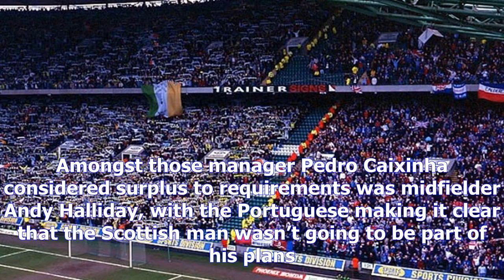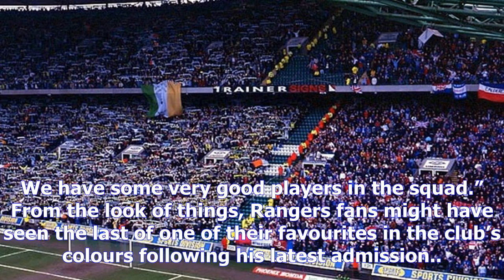Star might have played his last game for rangers after latest admission- [News 24h]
Star might have played his last game for rangers after latest admission
Copyright@ by News24h
A squad overhaul over the summer saw a host of Rangers mainstays under erstwhile boss Mark Warburton leave Ibrox on temporary and permanent exits. Amongst those manager Pedro Caixinha considered surplus to requirements was midfielder Andy Halliday, with the Portuguese making it clear that the Scottish man wasn’t going to be part of his plans. As a result, Halliday, 25, sealed a shock loan move to Azerbaijan side Gabala, and has recently revealed he’s enjoying live in the former Soviet state. The former Middlesbrough man, who arrived Ibrox in 2015 and has scored 15 goals in 92 appearances, is considering making his stay at the Qabala outfit a permanent one. Gabala currently lie in 3rd place in the Azerbaijan Premier League, and having established himself in the side’s starting XI, Halliday is hoping to help lead the club to the Europa League qualifying rounds at the end of the campaign. Of his plans, he told the Scottish Sun thus “At the moment, two things are important for me – to play...